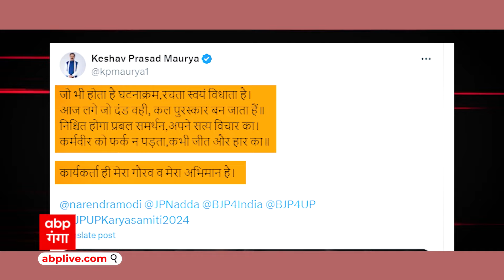UP Politics : बीजेपी हाईकमान से मिल केशव मौर्य ने इस कड़े फैसले की मांग कर दी ? ABP GANGA